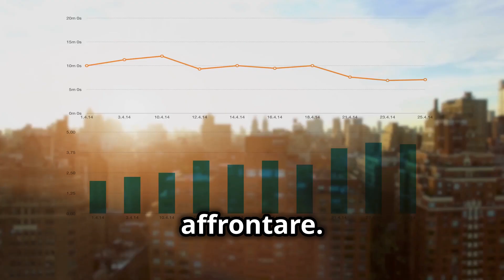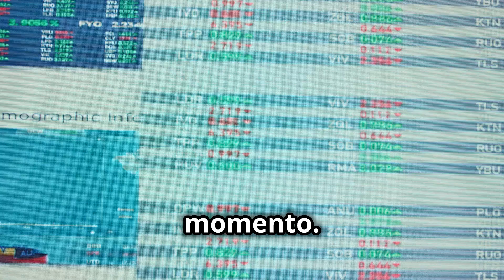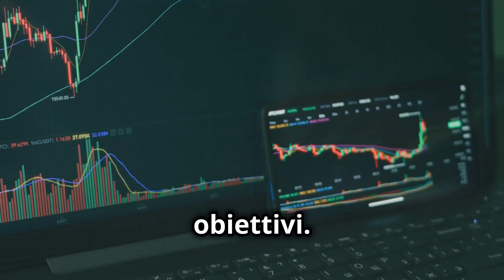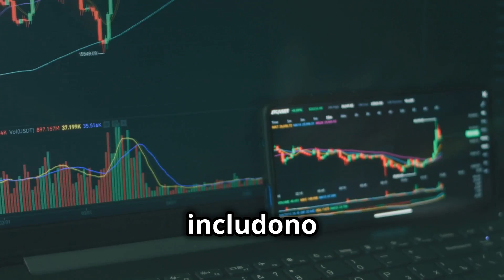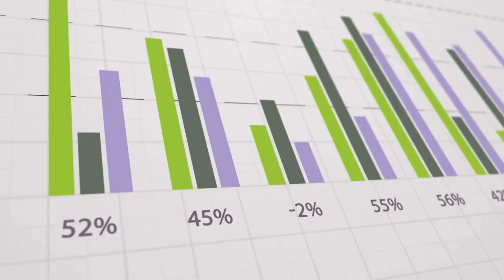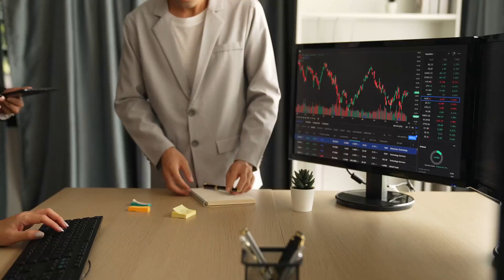Raccogliere dati finanziari e operativi rilevanti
5 modi per avere il controllo della salute finanziaria e operativa e prendere decisioni aziendali informate in questo video approfondito! Impara come l'analisi dei dati può identificare punti di forza e debolezze, supportare la pianificazione strategica e migliorare l'efficienza e la competitività. Esplora i principali documenti finanziari come bilanci, conti economici e rendiconti finanziari, fondamentali per comprendere la salute finanziaria di un'azienda. Scopri l'importanza dei KPI e come scegliere quelli giusti per misurare le prestazioni aziendali. Ottieni una visione dettagliata del flusso di cassa e delle proiezioni future per una pianificazione efficace.

Se hai trovato il video utile, ricordati di mettere "Mi piace" e condividerlo!

SEZIONI:
00:00:00 L'importanza dei dati finanziari e operativi
00:01:11 Individuazione dei documenti finanziari essenziali
00:02:20 Identificazione e monitoraggio degli indicatori chiave delle prestazioni
00:03:30 Svelare informazioni dai dati operativi
00:04:00 Navigare nel futuro con le proiezioni del flusso di cassa
00:04:31 Trasformare i dati in informazioni fruibili